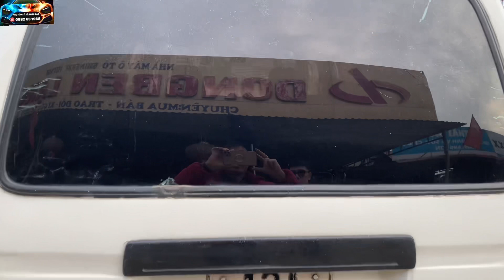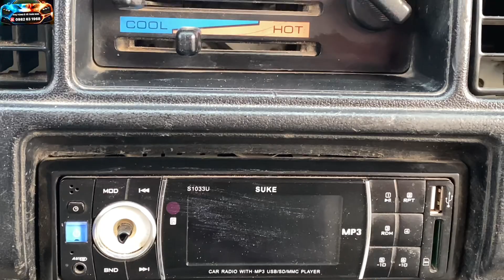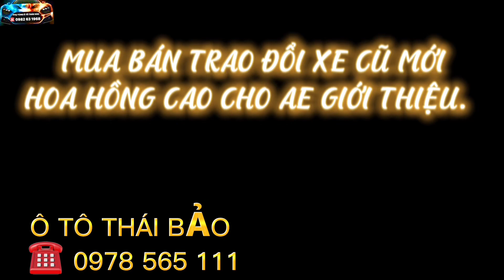ô tô Thái Bảo giới thiệu xe suzuki 2002 - 7 chỗ không niên hạn sử dụng.☎️ 0978 565 111